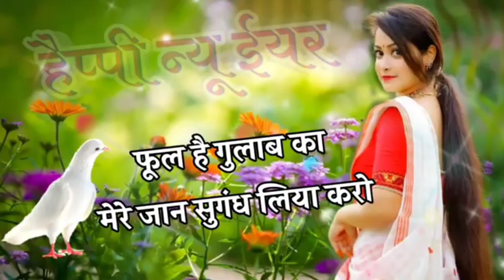happy new year ♥️♥️♥️ whatsapp satuts sayari ❤️❤️ dil chhune wali sayari ❤️❤️❤️❤️ whatsapp video ❤️